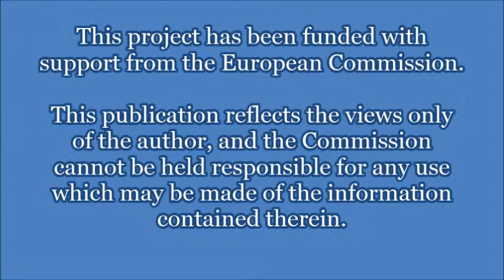Slavcho Stamenov - Bulgaria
Name: Slavcho Stamenov

Country: Bulgaria